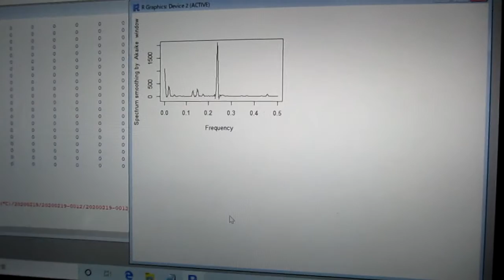超音波の音圧測定解析